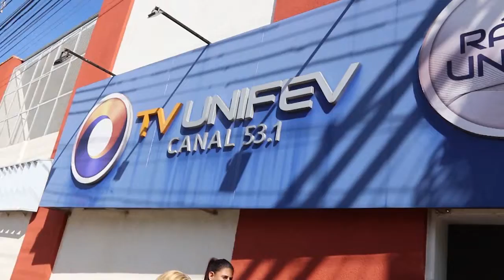Escola SAB visita os estúdios Rádio e TV Unifev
Nós recebemos na tarde de sexta a visita dos alunos da escola SAB. Eles que estão realizando uma eletiva em rádio e estiveram aqui para conhecer as dependências do nosso estúdio.